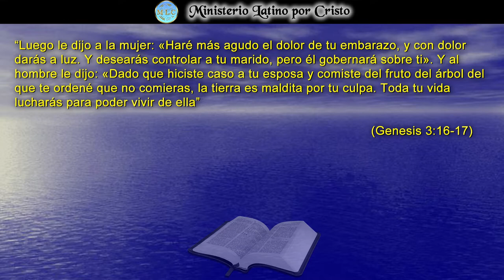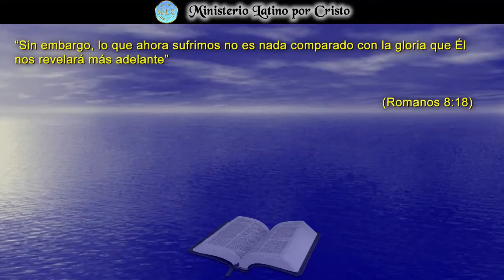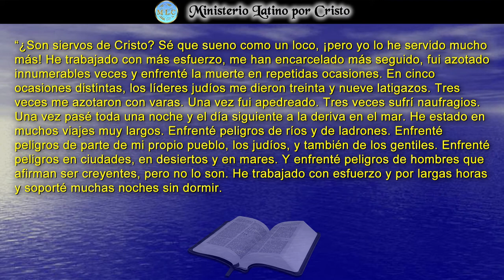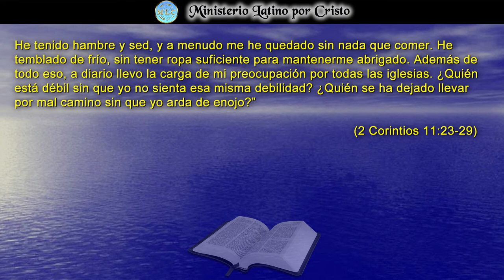¿SE PUEDEN COMPARAR EL SUFRIMIENTO Y LA GLORIA?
La vida es un camino de alegrías y motivaciones, pero también es una llena de sufrimientos y dificultades. La escritura nos anima a ver los sufrimientos como algo que no tiene comparación a la promesa y la gloria que El Señor tiene preparada para nosotros. El apóstol Pablo nos escribe y nos declara que el enorme dolor, físico y emocional, que acompaña a la existencia humana, no es digna de compararse a la gloria que Dios nos ha prometido. ¡Dios Te Bendiga!
** Las citas a considerar: Genesis 3:16-17; Romanos 8:18 y 2 Corintios 11:23-29.